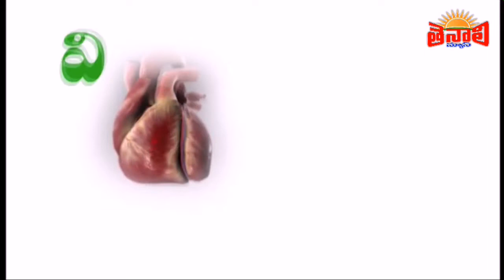TENALI NEWS 10/10/2019 : ప్రభుత్వం అంటే.. వ్యాపార సంస్థ కాదు..!-ఎమ్మెల్యే అన్నాబత్తుని